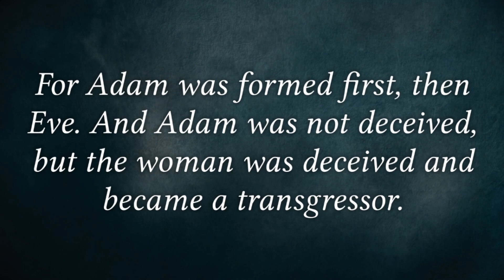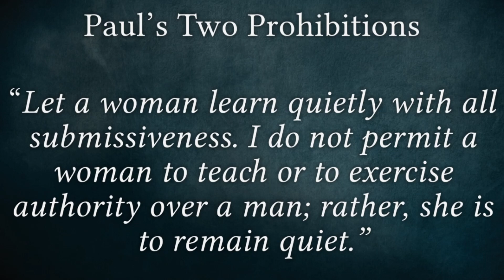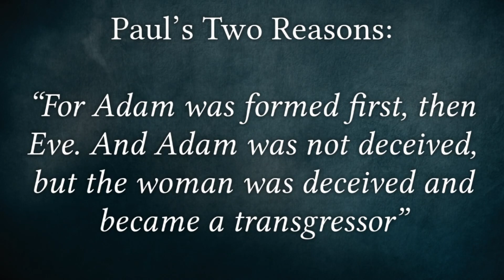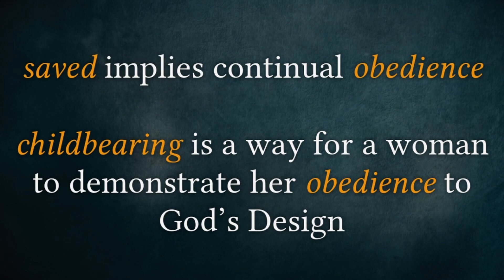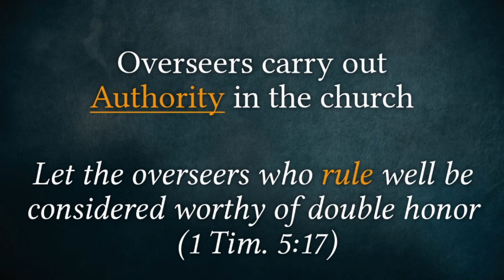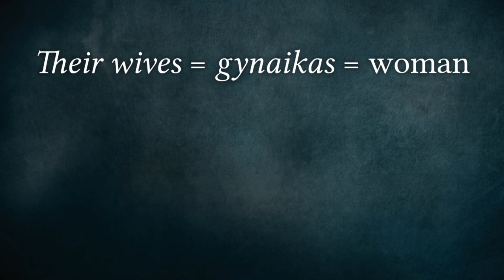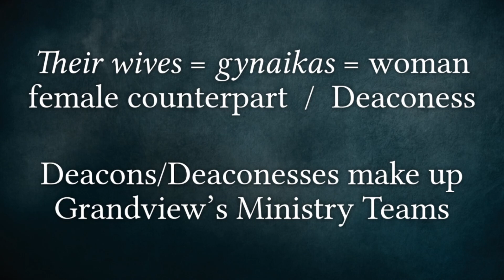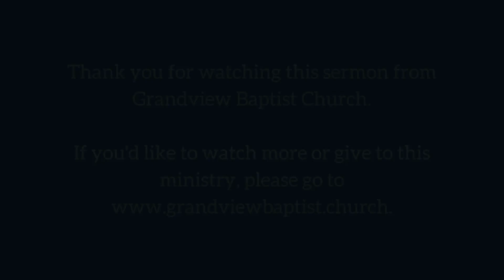Complementarianism in the Church (II)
Pastor Joel Sadler
Timothy 2:11-3:15